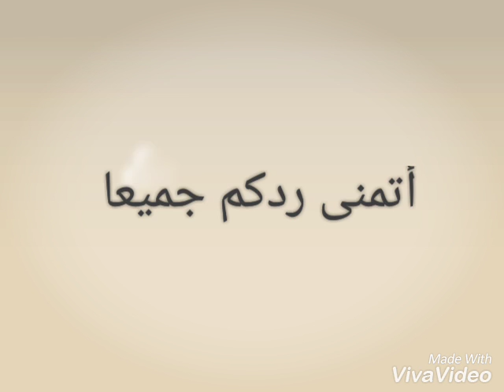بنات شنو رأيكم بقناة hadjer beautv أتمنى الرد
بنات شنو رأيكم في قناة هاجر بيوتي
أتمنى الرد جميعا 😘😘😘😘😘